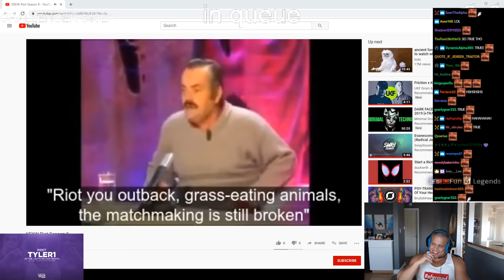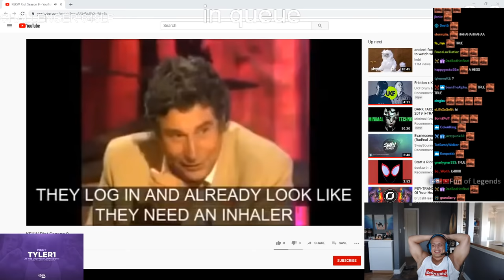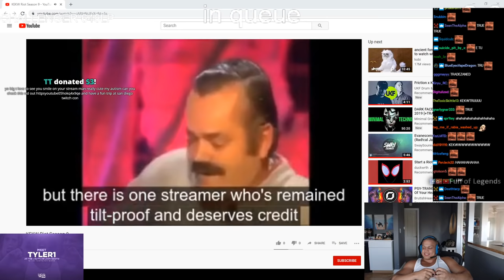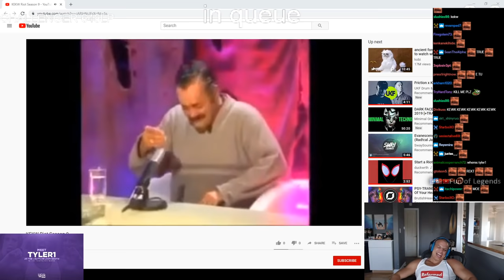YASSUO ALMOST CRIED AFTER THIS HAPPENED | RUSH ANALYZES MMR SYSTEM | TYLER1 | LOL MOMENTS